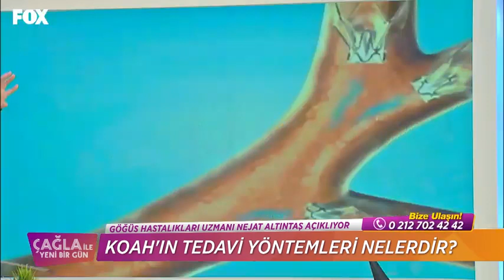KOAH VALVE (KAPAK) TEDAVİSİ.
KOAHın yeni tedavi yöntemi valve ile hastalar nasıl rahatlatılıyor.